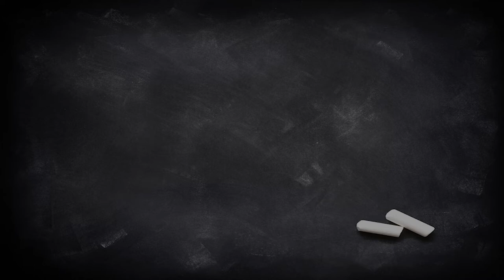SKAL! Bliss di Birrificio Pavese, un mix tra USA e Germania. Degustazione #20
Cos'è una "summer ale"? Non si tratta di uno stile riconosciuto, ma il nome ci da già alcune informazioni su questa birra italiana prodotta da Birrificio Pavese (Pavia).